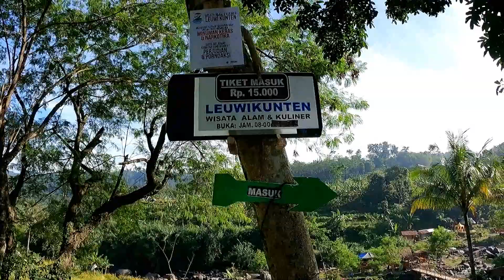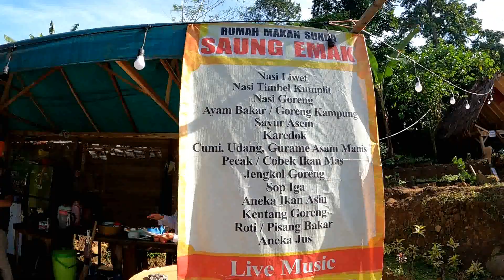LEUWI KUNTEN SENTUL BOGOR - WISATA ALAM BARU & MURMER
Leuwi Kunten
Karang Tengah
Babakan Madang
Sentul
Bogor

Wisata Alam Murmer
HTM Rp 15.000
Parkir Mobil ada cuy